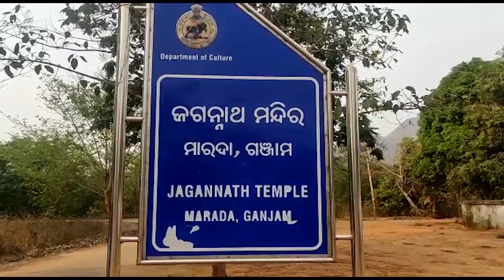ଗଞ୍ଜାମ କେଶପୁର ଠାରେ କେନ୍ଦ୍ରମନ୍ତ୍ରୀ ଧର୍ମେନ୍ଦ୍ର ପ୍ରଧାନଙ୍କୁ ସମ୍ବର୍ଦ୍ଧନା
ଗଞ୍ଜାମ ଜିଲ୍ଲା ପୋଲସରା ଠାରେ ଥିବା ଶ୍ରୀ ଜଗନ୍ନାଥ ମାରଦା ମନ୍ଦିର ରେ ଦର୍ଶନ କଲେ କେନ୍ଦ୍ରମନ୍ତ୍ରୀ ଧର୍ମେନ୍ଦ୍ର ପ୍ରଧାନ. ଗଞ୍ଜାମ କେଶପୁର ଠାରେ କେନ୍ଦ୍ରମନ୍ତ୍ରୀ ଧର୍ମେନ୍ଦ୍ର ପ୍ରଧାନଙ୍କୁ ସମ୍ବର୍ଦ୍ଧନା